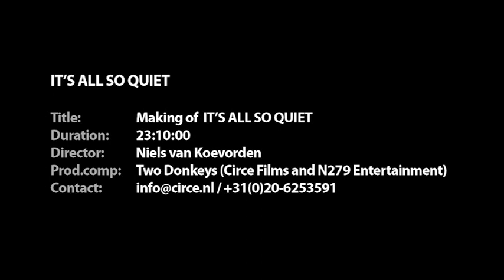Boven is het stil (making of)